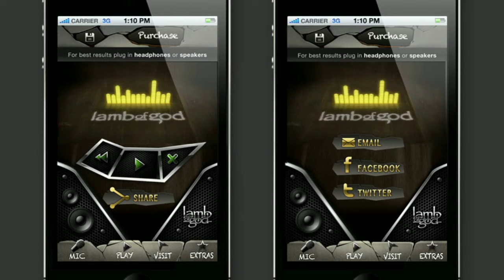Short Reel 2014 - no audio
A short version of my 2014 video reel